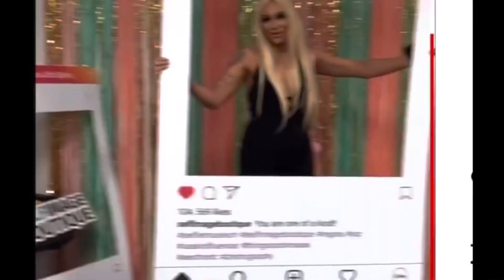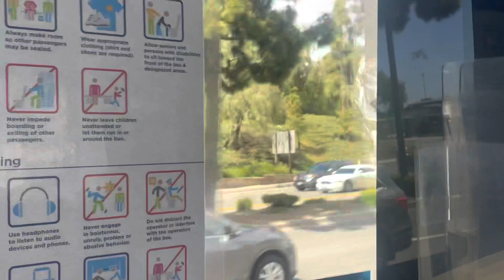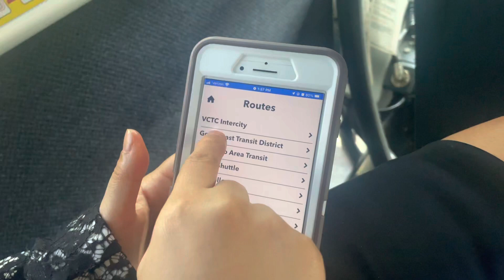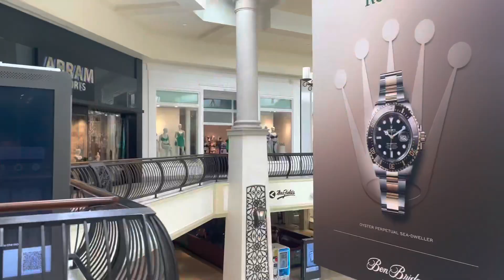THOUSAND OAKS MALL CALIFORNIA